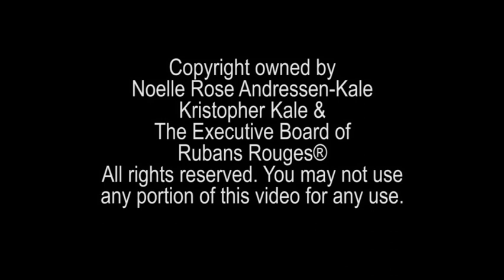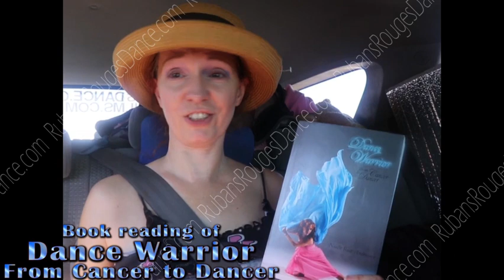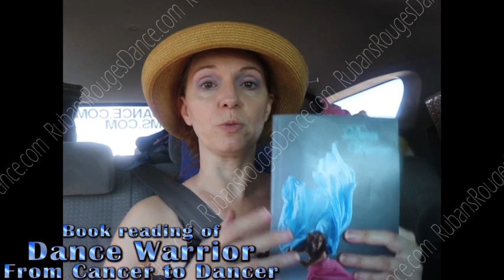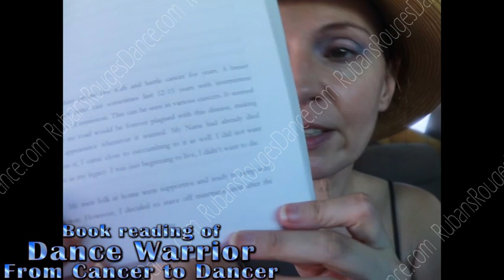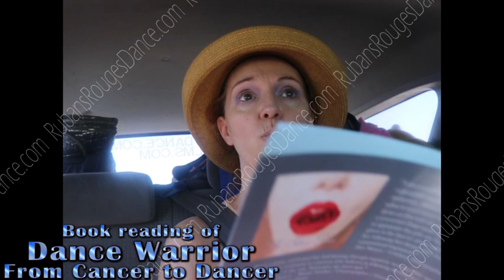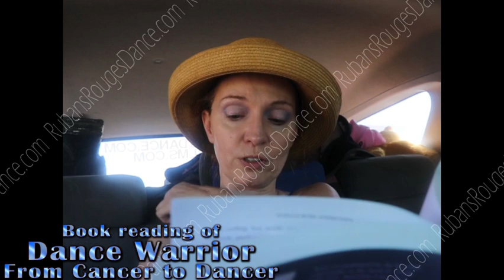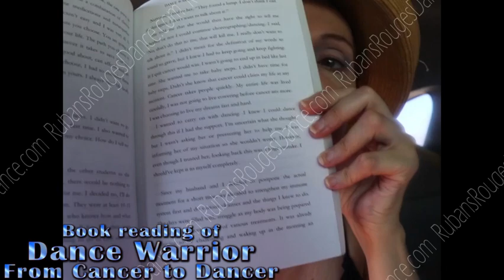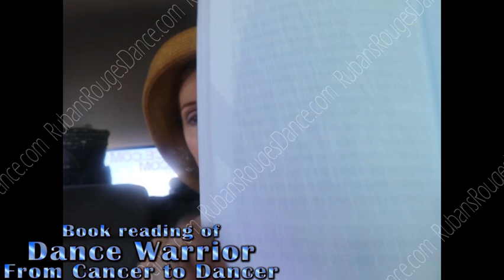Book Reading - Dance Warrior - from Cancer to Dancer - Chapter 6